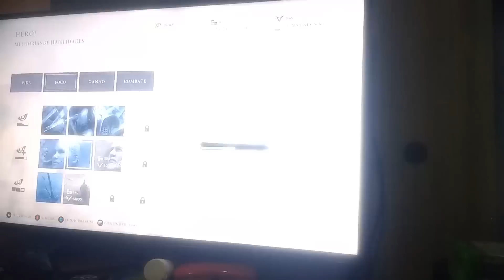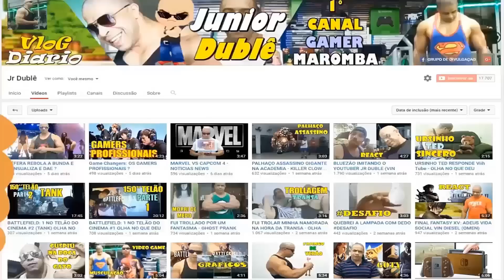XBOX ONE X: RYSE SON OF ROME JOGO PESADO 4K 30FPS TRAVOU?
Ryse Son of Rome Rodando no console XBOX ONE X